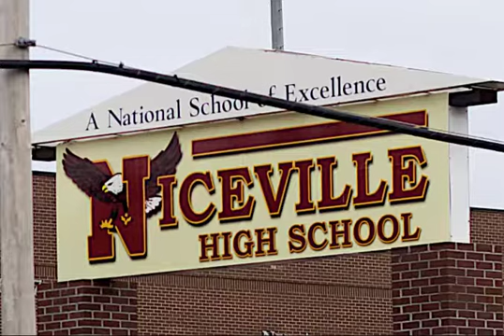Niceville, un buen lugar para disfrutar.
Hola mis amigos en esta ocasión les traigo un poquito del lugar en dónde vivo. Espero les guste.

Fotografías, video y audios de Elba Edith Koczak
Imágenes de Quinn Kampschroer, Charles Nambasi, songjayjay Rosalina Soto Alexas_Fotos por Pixabay. Christopher Campbell Andrew James, Nikola Jovanovic, Mario Purisic, Matthew Bennett, israel palacio, Peter Bond por Unsplash